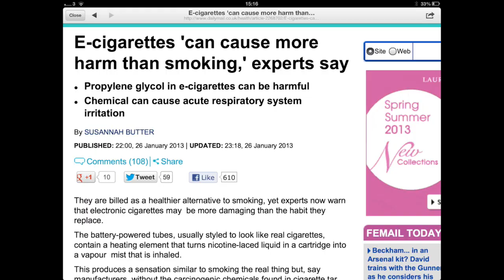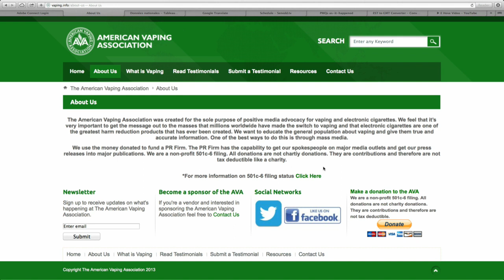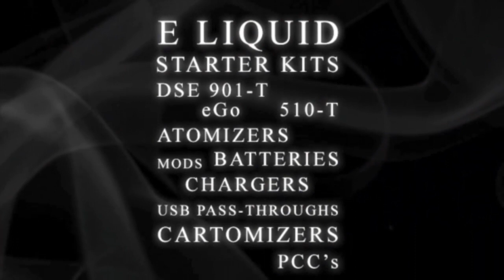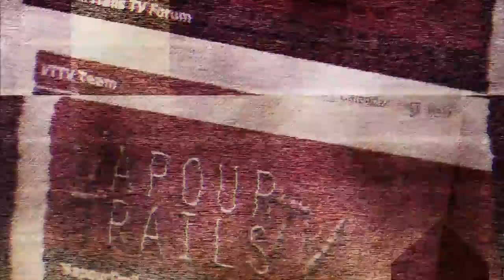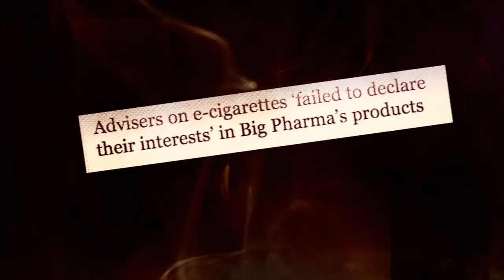VT Talk 11-12 - Regulating the regulators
Sav and Dave elicit the help of chat to determine how the regulation of e-cigs should look.